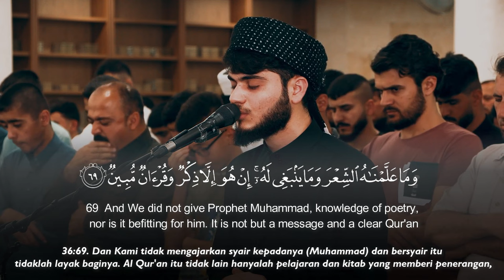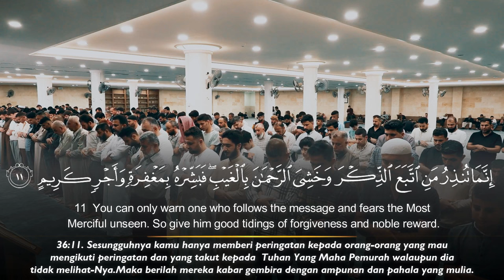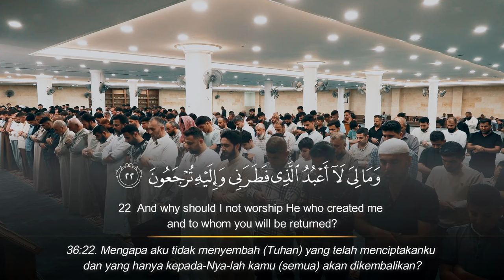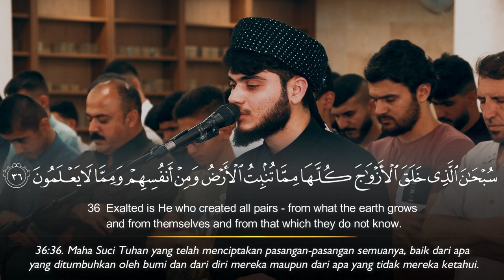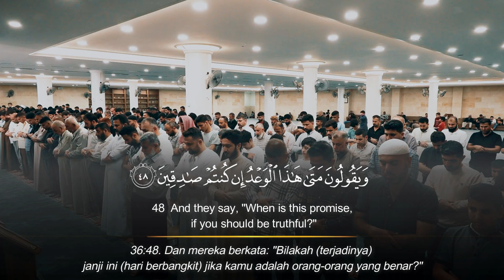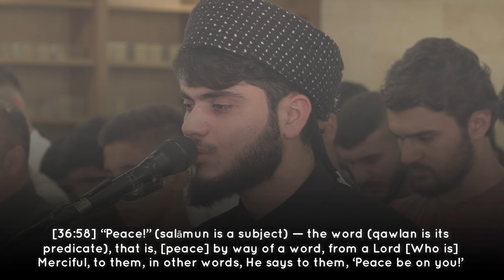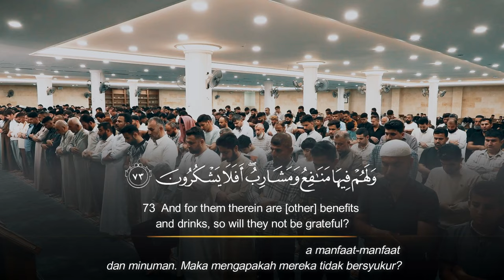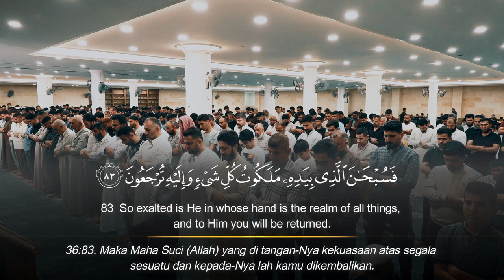Surah Yaseen - Ali Al Turkmani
Quran Recitation & Tafseer